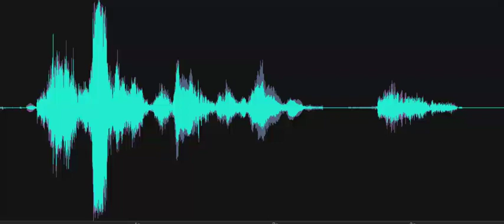Do you have any children David? No.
Investigator asks, "Do you have any children, David?" Spirit box responds, "No." Recorded at the Silver Lake Mill at the Delaware Agricultural Museum on October 10, 2023.